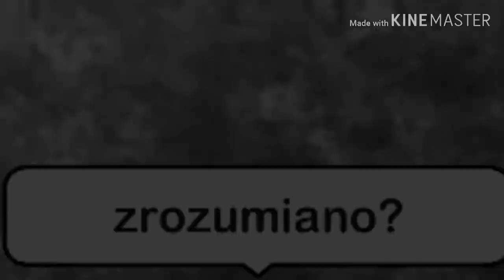Moc Demona🌌 Szkoła dla Czarodziejów EP 5🌌Gacha Life PL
Następny film to będzie GLMV, więc jeżeli jesteś tu nowy, to śmiało kliknij dzwoneczek by cię nie ominęło :)
I bardzo dziękuję wam za 30 subów!

Muzyka : Unikitty outro music (w intrze)
Aplikacje użyte w filmie:
Kinemaster
Gacha life (wow kto by się spodziewał)
Szkic ( do miniaturki )

Unikitty™ należy do Cartoon Network